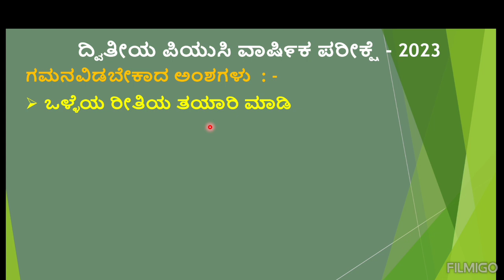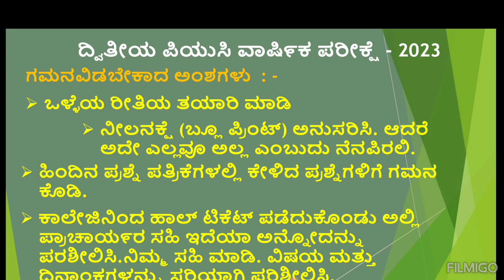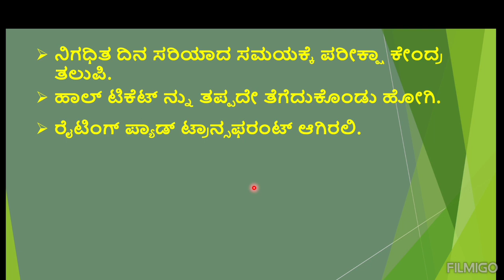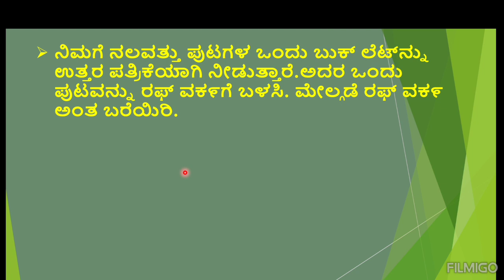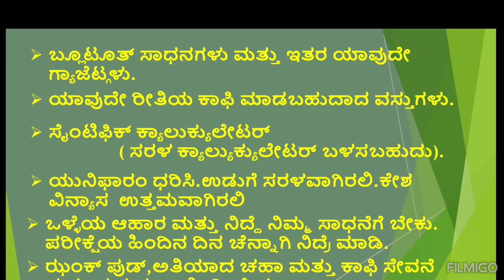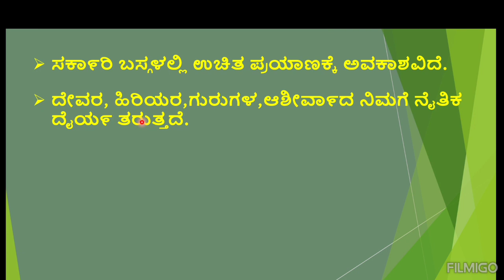ದ್ವಿತೀಯ ಪಿಯುಸಿ ಪರೀಕ್ಷಾ ತಯಾರಿ. ಅತ್ಯುಪಯುಕ್ತ ಸಲಹೆಗಳು.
ದ್ವಿತೀಯ ಪಿಯುಸಿ
ಪರೀಕ್ಷಾ ತಯಾರಿ
ಉಪಯುಕ್ತ ಸಲಹೆಗಳು